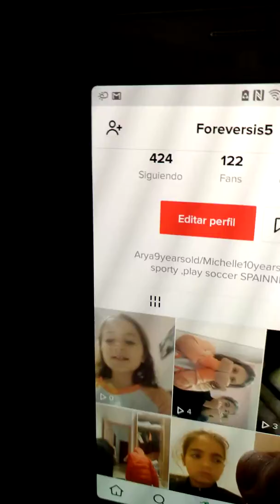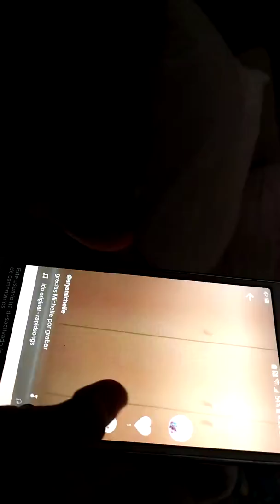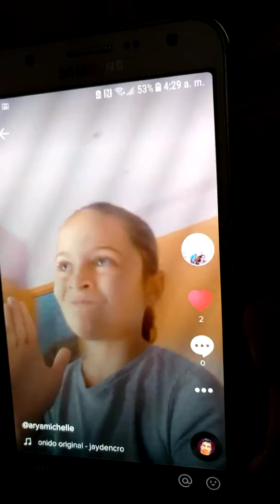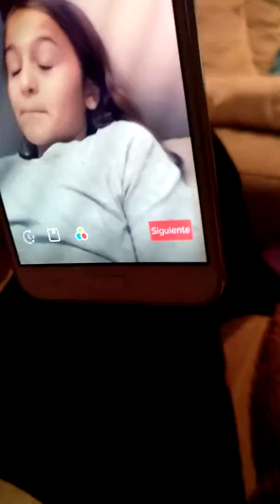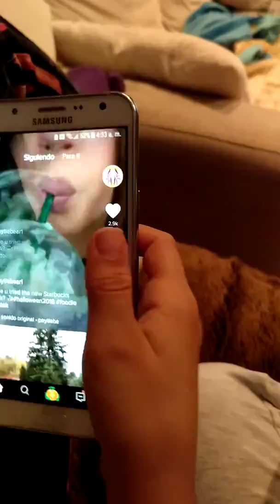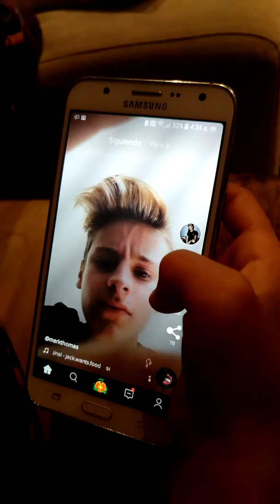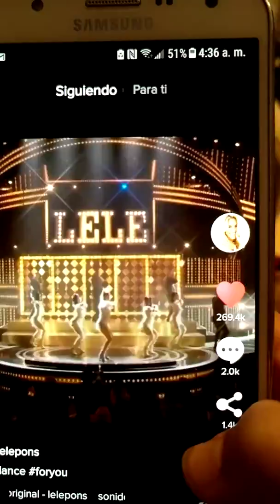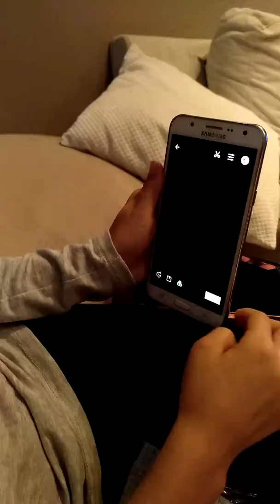Morning rutine part 2